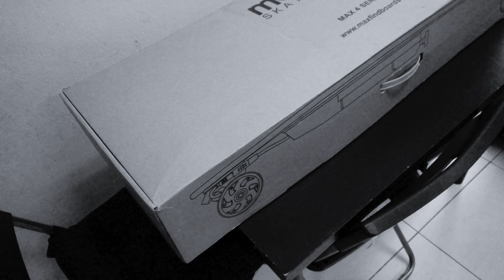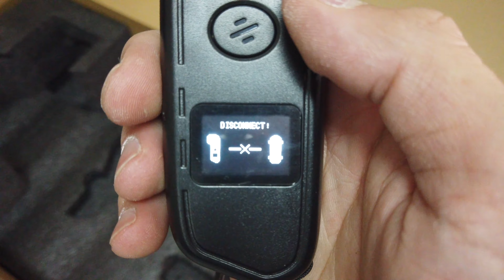Maxfind 4 pro Electric skateboard Unboxing and first ride